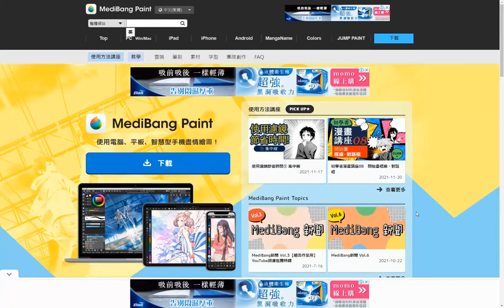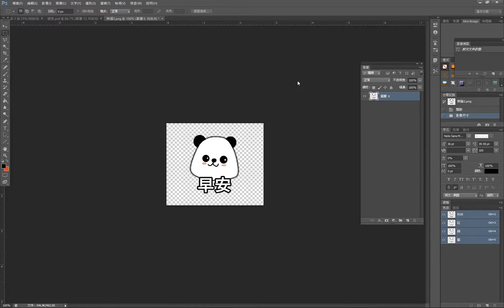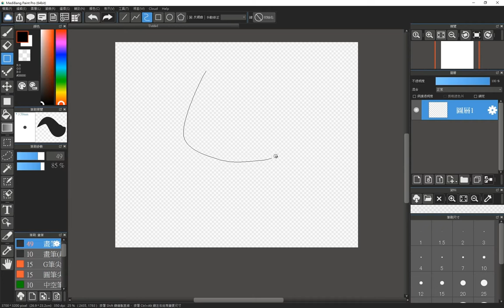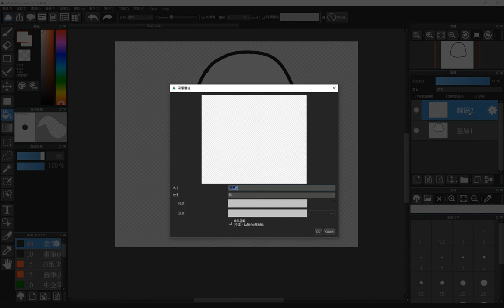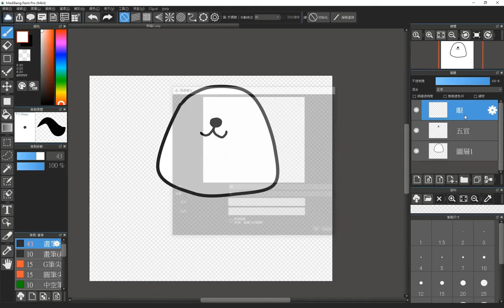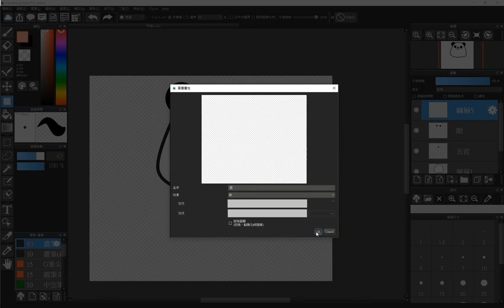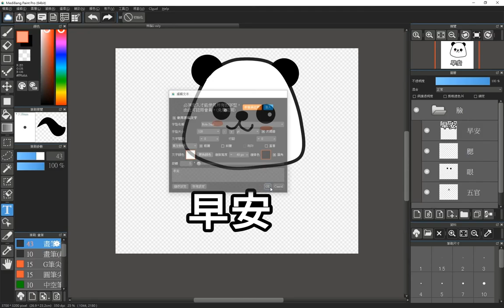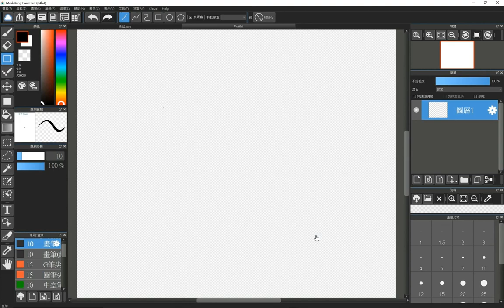電腦繪製Line的貼圖_Line 貼圖的第二堂課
Line 貼圖的第二堂課
分享免費的繪圖軟體Medibang Paint，並分享繪製line的貼圖的方法，建議帶著孩子一起學習唷！

Line貼圖第一堂課 (含Line 貼圖官方尺寸規範)